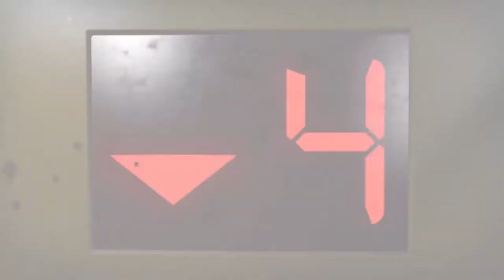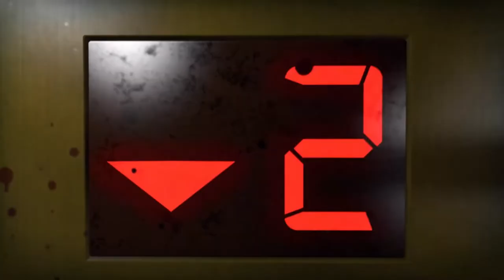LEFT 4 DEAD 2 (GAMEPLAY)(PART 1) DEAD CENTER 1:HOTEL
0:35 start time

 Left 4 Dead (abbreviated L4D) is a singleplayer and multiplayer cooperative survival horror FPS game developed by Valve Corporation and Turtle Rock Studios. ... The game puts four human playable or AI-controlled Survivors of an apocalyptic pandemic against Hordes of the Infected.

buhayofw Roadto2kSubsChengwaYu vlog

Setup
*Canon M50
*BoyaMic
*NDFilter